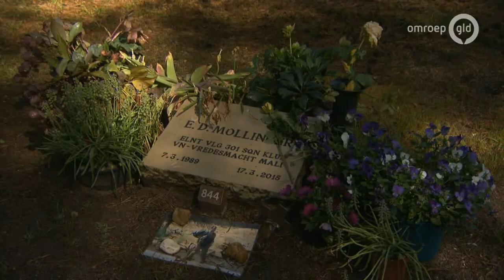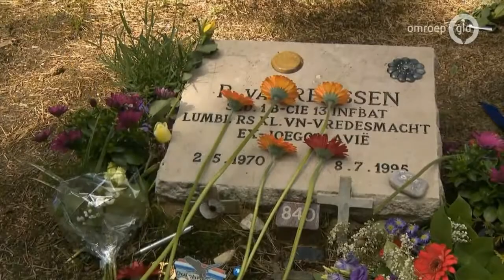DVBA Loenen 2019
DVBA gevolgd bij de 4 mei Herdenking naar en op het Ereveld Loenen